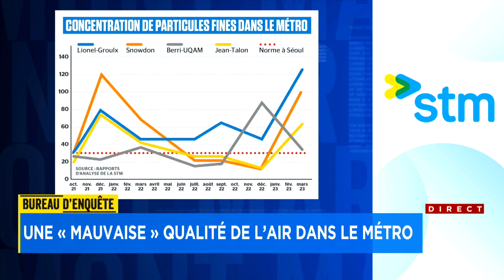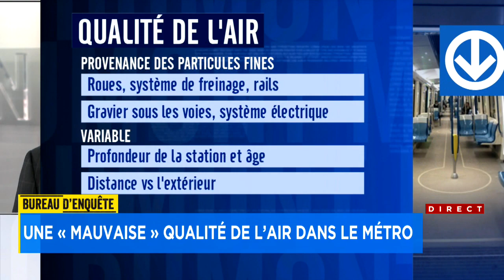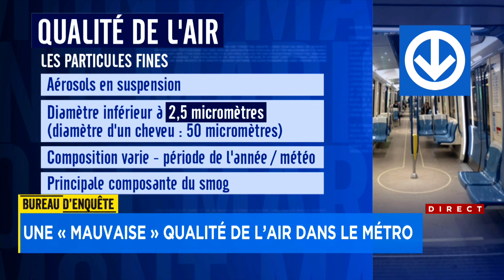«Mauvaise» qualité de l’air dans le métro - Entrevue avec Nora T. Lamontagne